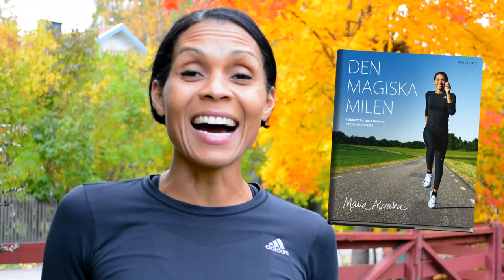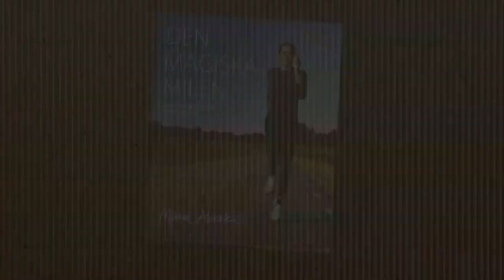Maria Akraka Den magiska milen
Lyssna på Maria Akraka när hon pratar om sin nya bok Den magiska milen och hur man tränar för att bli en bättre löpare.